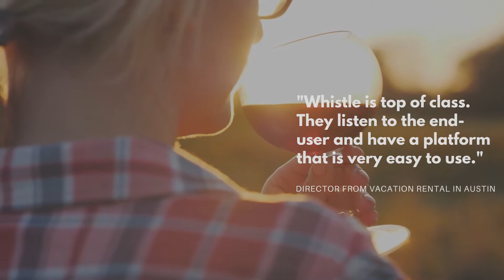Hotels: Meet Whistle Guest Messaging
See what Whistle is all about and why every hotel needs it and guests want it.